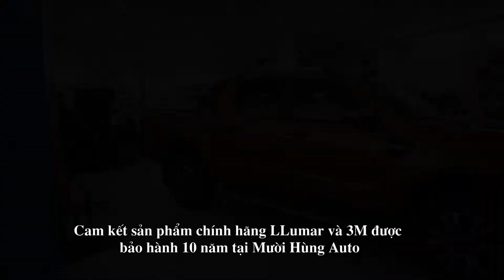Dán phim cách nhiệt 3M cho xe Ford Ranger Wildtrak tại Mười Hùng Auto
⚡  QUÝ KHÁCH LƯU Ý:
💓 KÊNH YOUTUBE MƯỜI HÙNG AUTO CHỈ CUNG CẤP VIDEO NHỮNG MẪU ĐỘ VÀ ĐỒ CHƠI XE - LÀM ĐẸP XE.
📱 ĐỂ ĐƯỢC TƯ VẤN - BÁO GIÁ XIN QUỲ KHÁCH VUI LÒNG GỌI ĐT HOẶC CHAT ZALO TỚI BỘ PHẬN BÁN HÀNG : 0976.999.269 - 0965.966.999